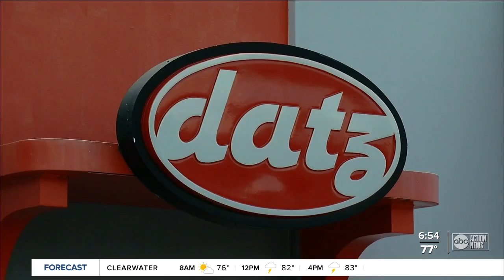Datz launches new menu, brings back old favorites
They just recently launched a new menu, bringing back some old favorites and introducing some new ones, too.